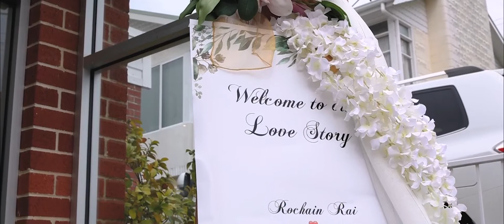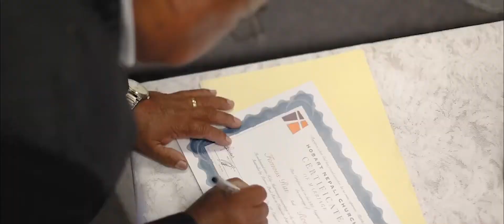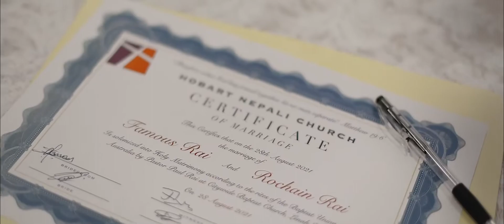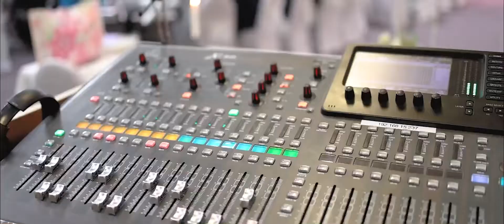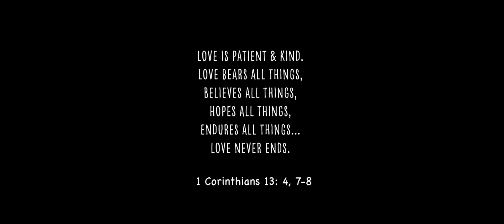Cinematic Wedding Highlights || Rochain And Famous ||2021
Dear viewers,
Please enjoy the highlights video of beautiful wedding that took place in Hobart, Tasmania, Australia.
Congratulations to Famous Rai and Rochain Rai for your new life ahead.
Thank you for choosing us to be a part of your wedding.